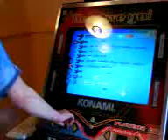Highflyer attempts Air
Northern Light's Highflyer attempts Air about 4 hours into the machine's testing period.